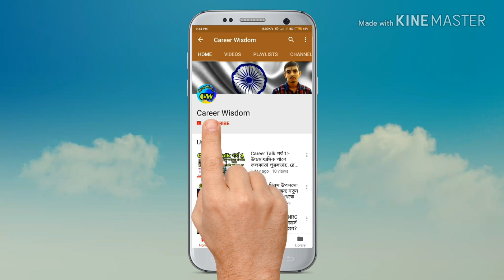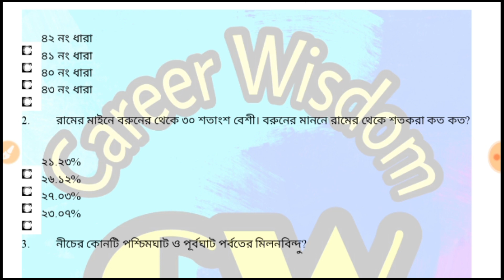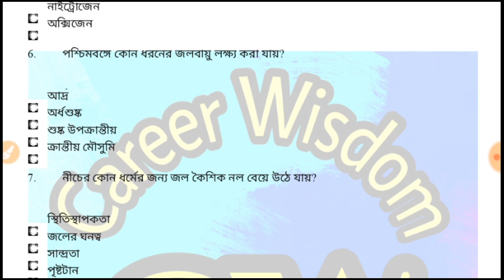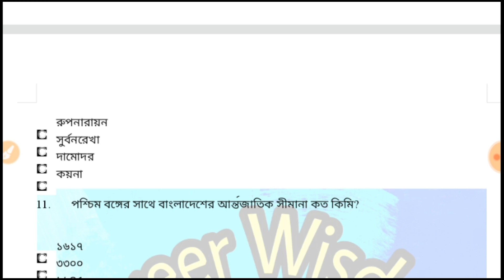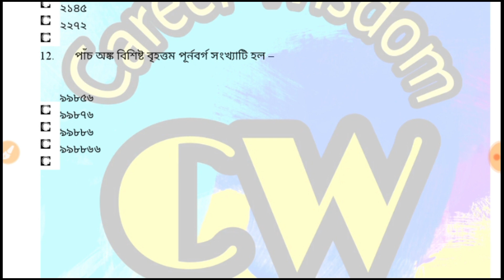ফুড SI/RPF 3rd Mock Test পরীক্ষার আগে প্রশ্ন গুলোর উত্তর দিয়ে নিজেকে যাচাই করে নিন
আজকের ভিডিওতে ফুড SI এবং RPF পরীক্ষার জন্য গুরুত্বপূর্ণ কিছু প্রশ্ন দেওয়া হল।